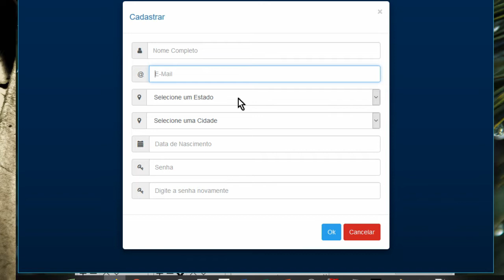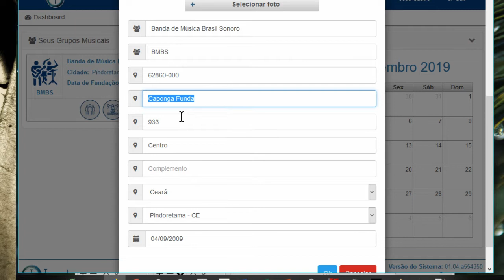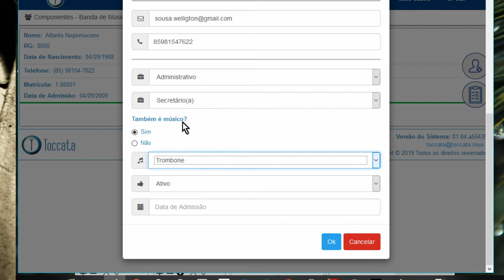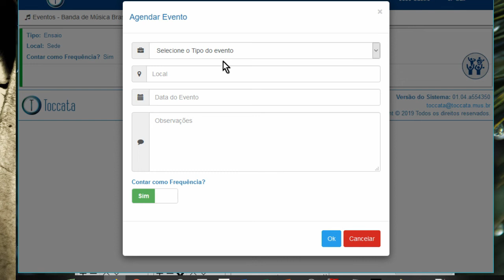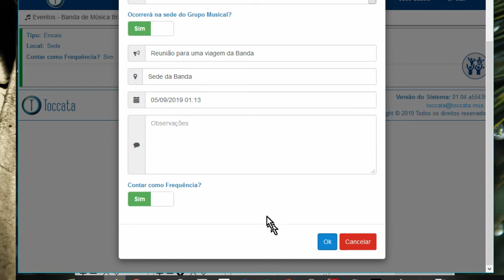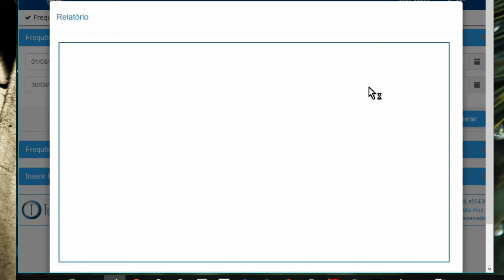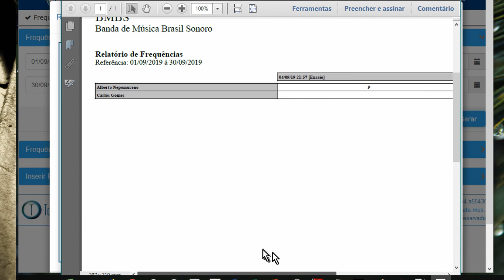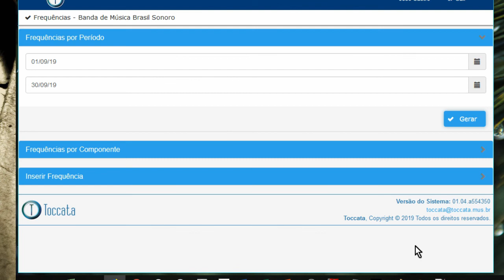Toccata | Sistema de Gerenciamento de Frequências de Componentes de Grupos Musicais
Sistema desenvolvido por Lourival Neto
Tutorial realizado por Welligton Sousa